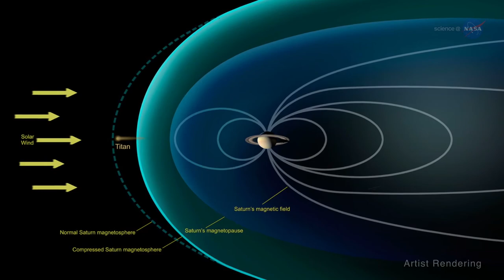NASA Telescope Spots Highest-Energy Light Detected From Saturn.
The 6th planet in our solar system. It is so special, so unique, but behind this beauty lies a mystical story of its existence. The planet Saturn has its own secret story. Surprisingly, Saturn is not sufficiently explored like any other planet in the solar system. The Cassini–Huygens space-research mission, commonly called Cassini, involved a collaboration among NASA, the European Space Agency, and the Italian Space Agency to send a space probe to study the planet Saturn and its system, including its rings and natural satellites. So let's dive in and see this cosmic beauty. Saturn hides all its grace away from us. I hope that together we will enjoy the video about the sixth planet, ie Saturn.